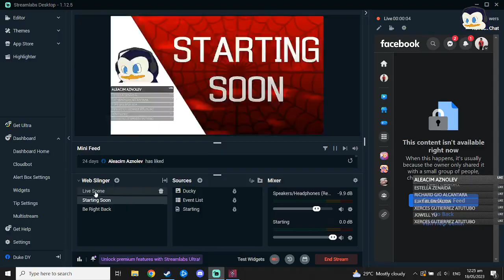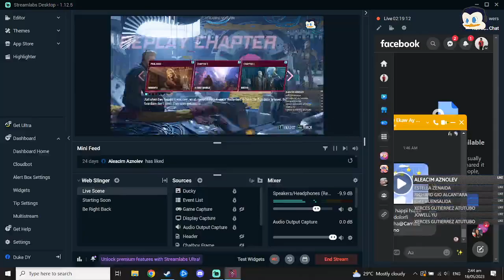Marvel's Guardians Of The Galaxy - Part 7 END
Marvel's Guardians Of The Galaxy - Hello Cosmo, Adam Warlock, and the Soul Stone!!

I'm playing this on "Streaming Mode", so most of the Licensed and Copyrighted Audio and Music will be removed from the game. It's a lesser experience, but it's the only way I can share this with you.